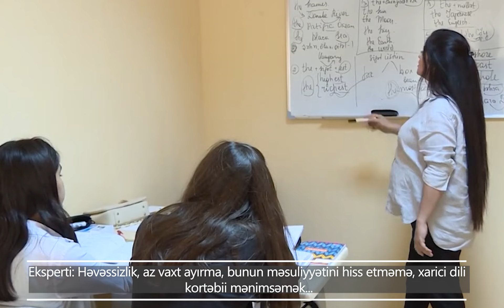Gənclərin xarici dil öyrənmədə yaşadıqları ÇƏTİNLİKLƏR - Rizvan Fikrətoğlu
Xidmətlərimiz:
- Magistraturaya, ali məktəblərə, kolleclərə, yüksək peşə məktəblərinə İXTİSAS SEÇİMİ,
- Şəxsi kabinetin yaradılması, bərpası, sənəd qəbulu prosesləri,
- Dövlət qulluğuna, magistraturaya, ali məktəblərə, kolleclərə, MİQ-ə və digər istiqamətlərə hazırlıq,
- Övladınıza düzgün ixtisas qrupunun müəyyən edilməsi üçün KONSULTASİYA,
- Xaricdə təhsil, transfer (köçürmə)

Əlaqə nömrəmiz: 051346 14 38
“Xarici dil öyrənə bilməməyin kökündə duran başlıca səbəb orta məktəblərdə xarici dil öyrənməyə həvəs və marağın az yaradılmasıdır”.

Bu fikirləri gənclərin xarici dil öyrənməkdə çəkdiyi çətinliklərdən danışan təhsil eksperti Rizvan Fikrətoğlu Yenicag.az-a açıqlamasında deyib.
Onun sözlərinə görə, öyrəndiyimiz xarici dildə oxuyub, danışıb, araşdırmalar aparmayanda həmin dil bir müddət sonra unudulur:

“Bu gün Azərbaycanda gəncin əsas problemlərindən biri xarici dil öyrənməməsi və ya öyrənə bilməməyidir. Xarici dil öyrənə bilməməyin kökündə duran başlıca səbəb orta məktəblərdə bu istiqamətdə həvəs və marağın az yaradılmasıdır.

Həvəssizlik, az vaxt ayırma, bunun məsuliyyətini hiss etməmə, xarici dili kortəbii mənimsəmək kimi amillər xarici dil öyrənmədə problemlərə səbəb olur. Bunun üçün xarici dilləri hələ uşaq yaşından mənimsəməli, bu istiqamətdə özümüzü daha da inkişaf etdirməliyik. Öyrəndiyimiz dildə danışıb, oxuyub, araşdırmalar aparmayanda həmin dil bir müddət sonra unudulur.

Nəzərə almaq lazımdır ki, xarici dil bilmək bizə şəxsi və peşəkar inkişafımız üçün xeyli üstünlüklər verir. İş axtaran şəxslər xarici dilin iş tələbləri arasında çox vacib bir meyar olduğunu bilir. Bir sözlə, ünsiyyət, karyerada irəliləmə, məlumatları orijinalından öyrənmə və digər məsələlər üçün xarici dil bilməyin rolu əvəzsizdir.

Boşuna deməyiblər ki, nə qədər dil bilirsənsə, bir o qədər sayda insansan, bir o qədər şəxsiyyət daşıyırsan. Ünsiyyət vasitəsi kimi hər hansı dili öyrənmək hər bir insan üçün əlçatandır. Burada şəxsi amil də önəmlidir. Hər şeyə qadir olan insan istədiyi dildə öyrənə və danışa bilər”.

İsmayıl Bakuvi